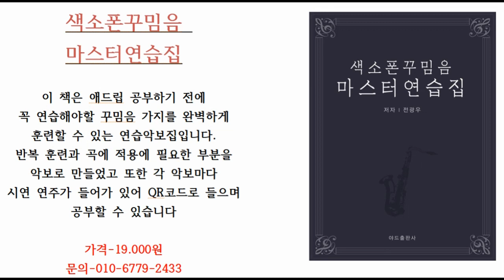[색소폰학교] 색소폰 운지를 누를 때 주의할 점-색소폰강의